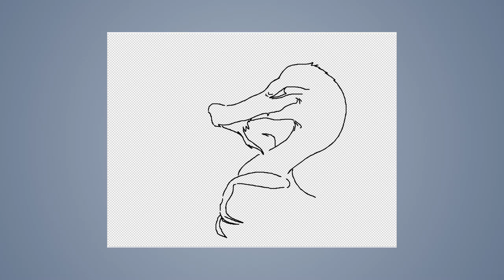Speed draw #76: Dragon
JAB-2014